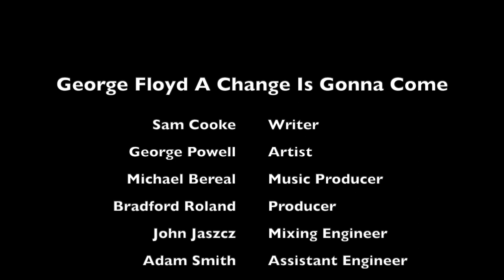George Floyd A Change Is Gonna Come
A MUST SEE & HEAR!! The George Floyd version of A Change Is Gonna Come!!!